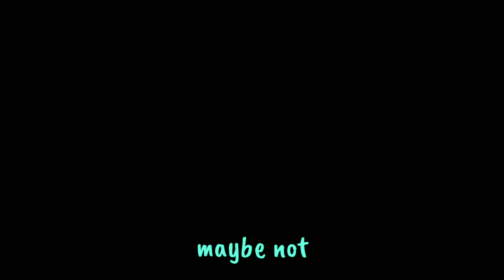Among Us but I only say egg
I post videos of eggs every day, this is 687. In this video, I play 3 games of Among Us. I attempt to win a game by only saying "egg" in the chat. Spoiler Alert: I do end up winning.

0:00 Channel Intro
0:10 Video Intro
0:22 Game 1: Crewmate
2:19 Game 2: Imposter
4:29 Game 3: Imposter

Memes, eggs, among us gameplay, just egg